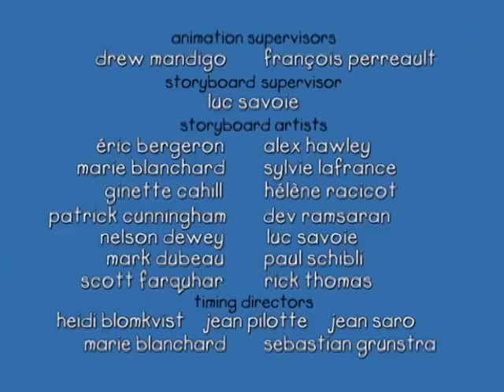ᴴᴰ BEST ✓ Caillou - Caillou Rakes the Leaves (S01E30) NEW 2017 ♥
It’s fall and the back yard is covered in leaves. Caillou and Rosie have so much fun playing in the leaves that he doesn’t want to go into the house. He asks Dad if he can help him rake the leaves into piles. When they’ve made piles of piles, Caillou pretends the piles of leaves are houses—enough houses to make a city.

☆ WATCH Caillou Book Reading: ... ☆

Caillou and the family are at Grandma Grandpas for an evening corn roast. Everyone marvels at the night sky * of stars-which gives Grandpa the perfect opportunity to bring out his telescope introduce Caillou to the constellations. The house wakes up late, and that means its mad rush to get off to work and off to childcare. When Caillou doesnt want daddy to go to work, dad decides to show Caillou lots of people at work in their neighbourhood. Caillou meets all kinds of people doing all kinds of jobs. The best part? When he makes the light and siren go off in the police car! Its time for Gilberts annual visit to the Vet. Gilbert instinctively know where hes heading. He hates riding in the car, so Caillou does his best to comfort him-with near-disastrous results! Things only get worse when Gilbert confronts a dog in the waiting room. The Vet suggests that Caillou could comfort him when he gets his shot. That wasnt so bad, was it? MEOW! When Caillou plays astronauts with Leo he upsets Rosie. Meanwhile, Grandpa discovers a new panetarium is opening and theres a prize for the best space costume. Caillou is thrilled when the winner turns out to be...a surprise!

Caillou is helping Mom clean out the attic. When they come across an old chest, they open it and discover its * of unexpected things that may not be worth much money, but are treasures nonetheless. The family goes away for a weekend of camping in the woods. Caillou is startled when the fish in the lake tickle him. He climbs a mountain with Daddy and really, really hopes he will get to see a moose before its time to go home. Caillou has dinner at Sarahs house and discovers new foods and a new way to eat them. He has so much fun learning how to eat with chopsticks that he even tries to eat dessert with them! Caillou and Mom meet a fascinating woman in the park. Caillou is quick to approach the woman because she has a friendly dog. He notices it isnt on a leash but in a special harness instead. After several questions she explains she is blind and her dog helps he do many things.